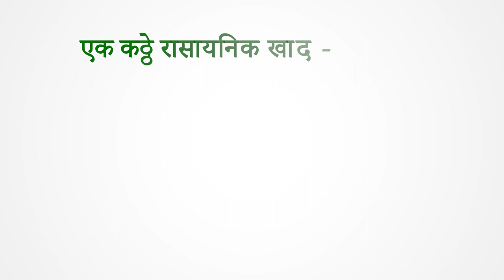Zero Tillage Input Requirement (ज़ीरो टिलेज - आलू की खेती - एक बचत)